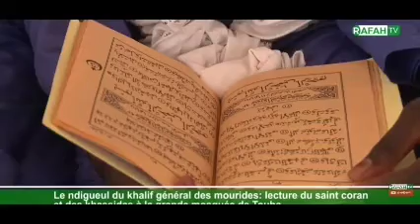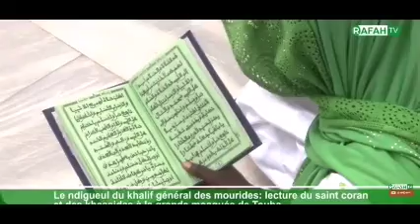Ndiguel di Khalifa genéral du mouride serigne mountakha mbacké bachir journé lecture du Coran